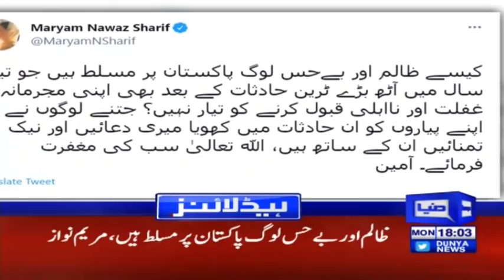Another Big Failure Of PM Imran Khan | Headlines 6 PM | 7 June 2021 | Dunya News | HA1V